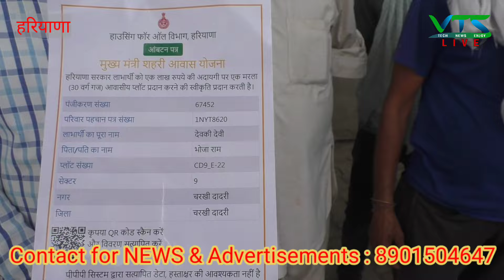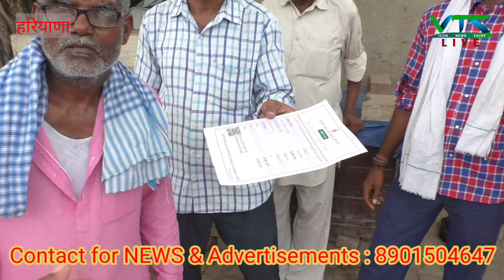30 गज के प्लॉट बढ़ाएंगे सरकार की मुश्किलें || BPL परिवारों ने मांगे मुफ्त प्लॉट || VTS LIVE NEWS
30 गज के प्लॉट बढ़ाएंगे सरकार की मुश्किलें || BPL परिवारों ने मांगे मुफ्त प्लॉट || VTS LIVE NEWS